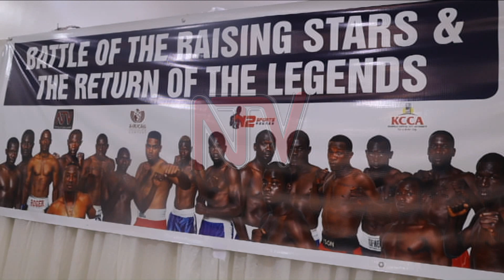EMPAKA Z’EBIKONDE : Ssemujju ne Mugarura battunka nkya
Omukubi w'ebikonde David Ssemuju y'omu ku bapimiddwa olwaleero nga yetegekera olulwana lwe olwokusatu mu buzito bwa Super welter mu bikonde ebyensimbi. Semujju wakutunka ne Herbert Mugarura olunaku lwenkya e Lugogo okusalawo ani kyampiyoni w'obuzito buno.